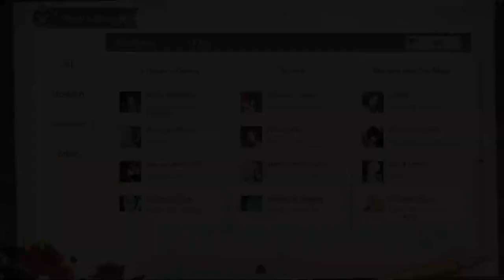【Lovebrush Chronicles】Ayn SR 「Unsheathed Blade」JP Voiceover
Japanese voiceover version of Ayn's SR card "Unsheathed Blade" from Lovebrush Chronicles.